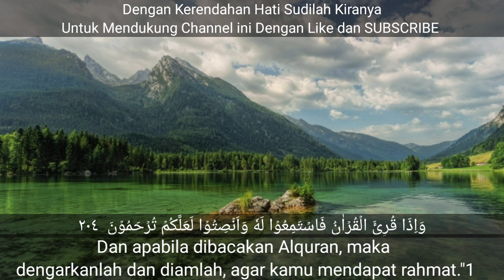AYAT SUCI ALQURAN PENGANTAR TIDUR MERDU SURAH AL-MULK, الملك TENANGKAN HATI DAN PIKIRAN